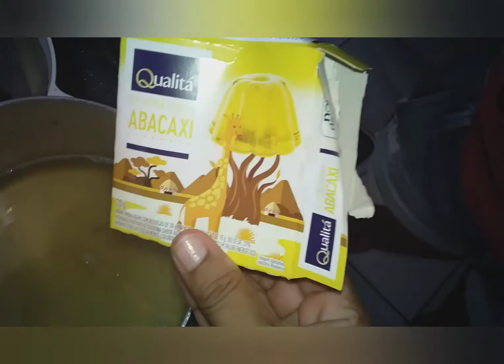Delícia de abacaxi fácil de fazer